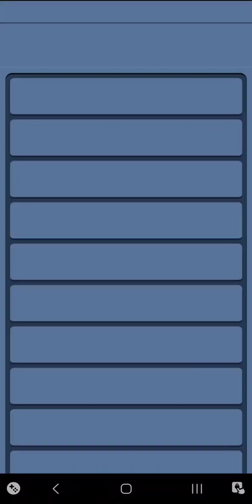Sonic Forces Running Battle - Sonic Prime Event - Thorn Rose Unlocked - Gameplay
Watch me play Sonic Forces Running Battle! In this video, I play as Amy, participate in the Sonic Prime Event, and unlock and play as Thorn Rose, from the animated Netflix series Sonic Prime.